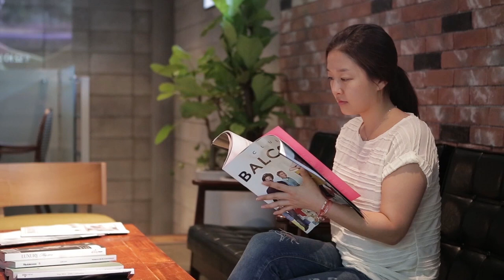Korean beauty : 그린라이트를 켜는 메이크업 튜토리얼 green light make up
He is interested in? likes me?
How can I make him looking at me?